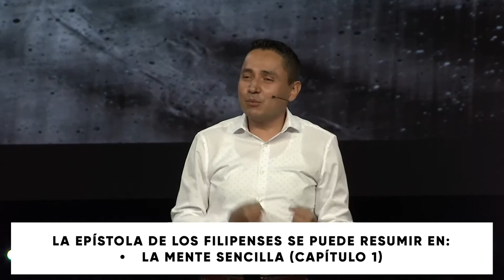Nuevas Amistades // Dr. Rolando Aguirre